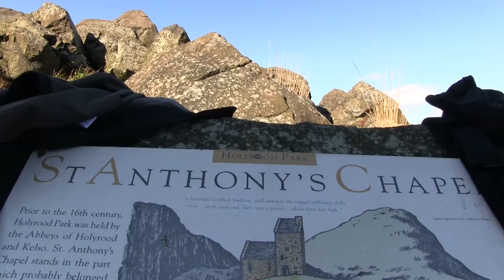90 Second Vacation - #006 - Arthur's Seat, Edinburgh, Scotland, UK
In this episode, we travel to Edinburgh, Scotland again and hike up to Arthur's Seat. Arthur's seat is a peak that is 251 m (823 ft) in height, and is atop an extinct volcano. Only about a mile east of Edinburgh Castle, this is a popular hike if you are up to it. I started my walk from our apartment near Edinburgh Castle and walked to the peak and back in less than 4 hours. If you have the time and enjoy a little activity, I would definitely hike up and enjoy the accomplishment of the hike as well as the incredible 360 degree view of Edinburgh.